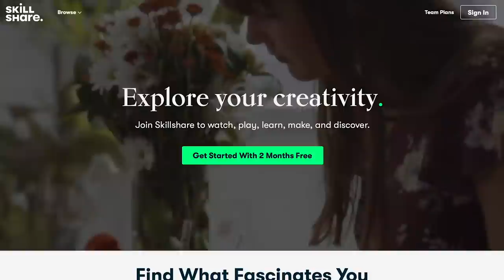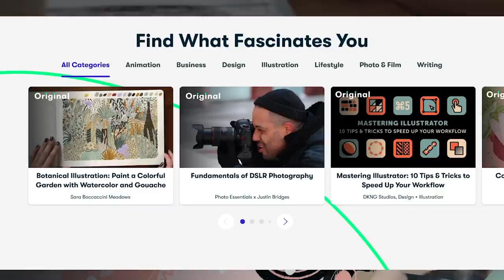*spoiler* It's A LOT of No's... New Beauty Launches #57: YES?! or NO?! | Lauren Mae Beauty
Hey guys!! Let's talk new beauty!! I feel like I am finally getting out of my little rut but unfortunately most of these releases are still a no for me! I would love to know what you are excited for and what you might or have picked up recently! :)

Products Mentioned:
Kylie 24k Gold Collection - I literally just got that this was a play on her age while I typed this... lol (launching 8/10)
Charlotte Tilbury The Super Nudes Collection (coming soon)
Sol de Janeiro x Anitta Body Spray
ColourPop Totally Nude Collection
Beauty Blender Cream Blushes
Too Faced Better Than Sex Perfume (coming soon)
Natasha Denona Mini Xenon Palette
KVD Beauty Mini Planet Fanatic Palette (coming soon)
Ouai x BYREDO Leave in Conditioner (bought it!)
Tatcha Indigo Overnight Repair Serum in Cream
Gucci Flora Gorgeous Gardenia Perfume
Wet n Wild x Saved By The Bell Collection
KVD Beauty ModCon Liquid-Gel Contour
Beauty Bay Wilderness Palette
Pat McGrath Huetopian Dreams Palette (coming soon)
Arianna Grande God Is A Woman Perfume
Fenty Perfume (coming 8/10
Violet Voss x Care Bears Palette (in Sephora stores)

Eyes - Ciate London Wink On Palette
Lips - Dose of Colors Liquid Lipstick in Pinky Promise

Other links:
-Octoly